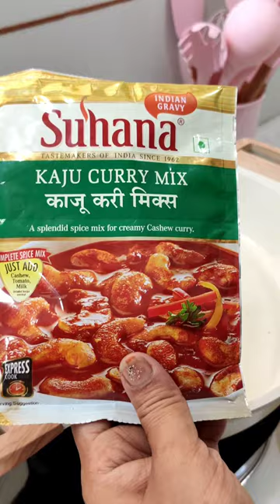Two recipes in one video ❤️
Hello guys..